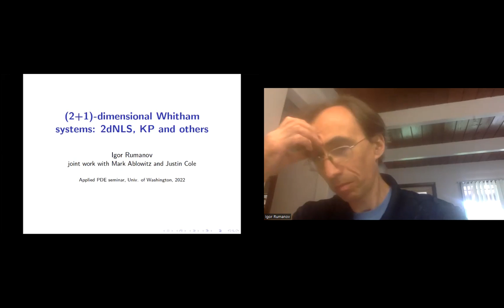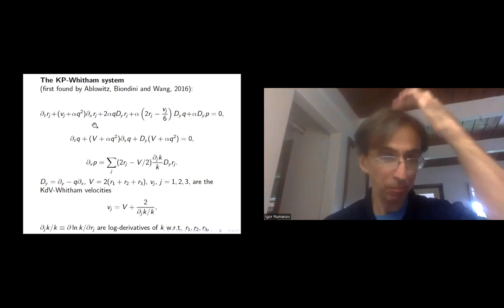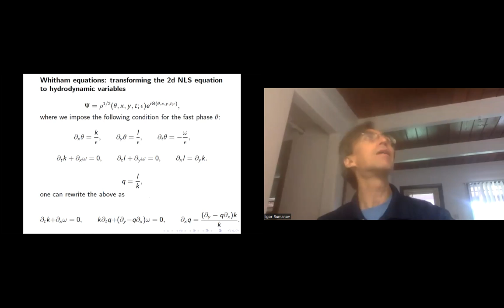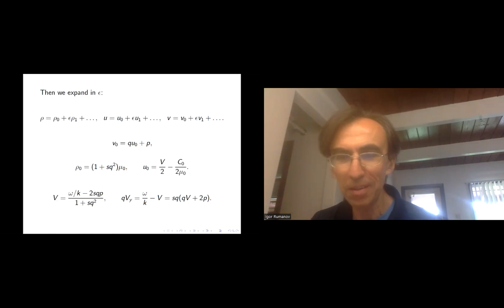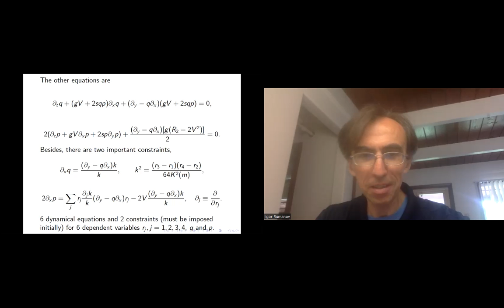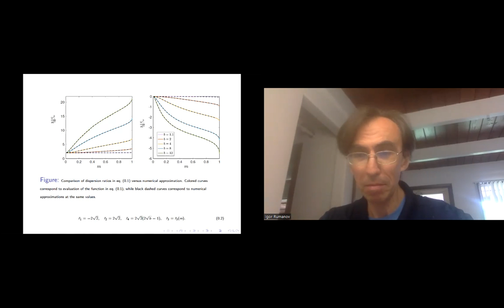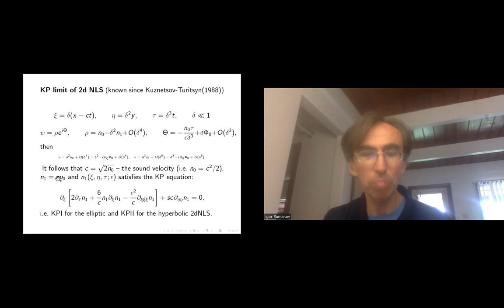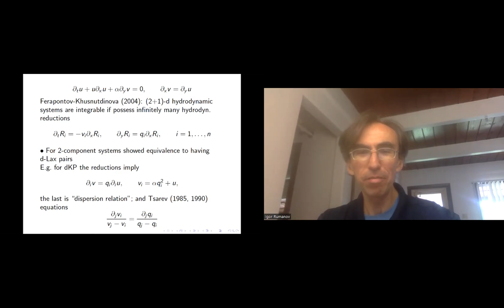Igor Rumanov: (2+1)-dimensional Whitham systems: 2dNLS, KP and others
Speaker: Igor Rumanov, University of Colorado Boulder

Title: (2+1)-dimensional Whitham systems: 2dNLS, KP and others

Abstract: In this talk, the recently obtained Whitham modulation system for the (2+1)-dimensional nonlinear Schroedinger equation (2dNLS) will be described (joint work with Mark Ablowitz and Justin Cole). The first applications demonstrating its validity are the linear stability analysis of plane periodic traveling waves with its help and its KP-Whitham limit. The need for finding solutions of such systems raises a number of interesting questions. I will review the 2dNLS and KP Whitham systems in the context of the theory of previously known hydrodynamic integrable systems solvable by the generalized hodograph method. Understanding the 2dNLS Whitham system may be achieved by studying its multiple interesting reductions including the KP Whitham system. While the KP Whitham system is simpler and supposed to be integrable, finding its general solutions is still a challenge. The theory of hydrodynamic reductions may help as well as a better understanding of the well-known (1+1)-dimensional Whitham systems.